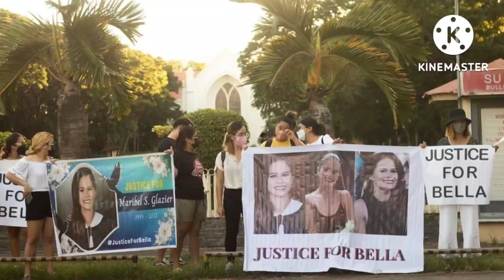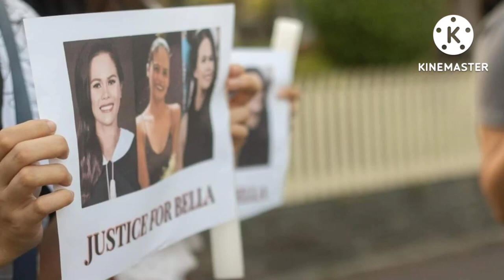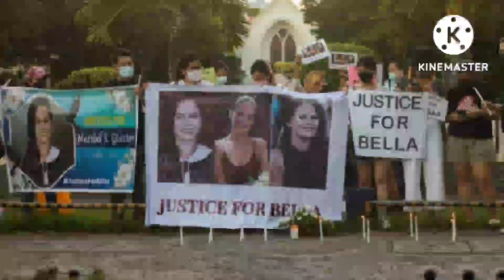THE BRUTAL KILLING OF MARIBEL BELLA GLAZIER I THE SUSPECT IS HER ESTRANGED HUSBAND DANIEL GLAZIER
The brutal killing of a Filipina nurse Maribel Bell Glazier 32 from Dumaguete City Philippines. The suspect her estranged husband Daniel Lawrence Glazier 55 is an American citizen.